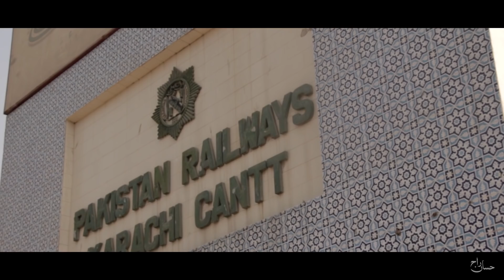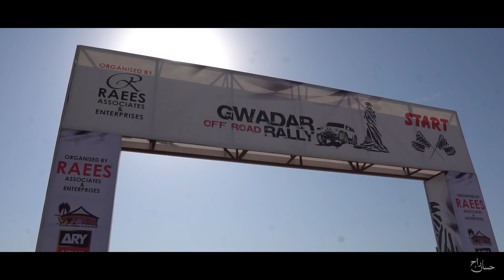Jeep Rally Vlog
Here is my first visit to the wonder place, Gwadar! the unseen beauty of Pakistan,

My perspective was to cover my whole journey and show it to all out there !

Pakistan Zindabad!

If you like the track I used, I am adding the links bellow, follow this amazing artist on soundcloud.